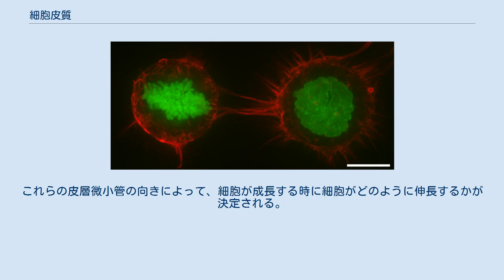細胞皮質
染色体を可視化する為に、ヒストンH2B-GFPを恒常的に発現するHeLa細胞をローダミンの蛍光色素を結合させたファロイジンによる着色で表示された細胞皮層におけるF-アクチンの分布。
F-アクチンは赤で、ヒストンH2Bは緑で表示されている。
左側の細胞は、染色体凝縮が展開中の有糸分裂の様子であり、右側の細胞は、有糸分裂前の待機中の状態である間期における(分裂に備える細胞核の)様子である。
どちらの場合も、F-アクチンは細胞周辺に濃縮されている。
(スケールバーの長さ: 10マイクロメートル) 細胞皮質または細胞皮層 (英語: cell cortex) は、細胞膜の内面の細胞質のタンパク質にある特殊な層のことである。
「アクチン皮質」や「アクトミオシン皮質」とも呼ばれる。
 細胞膜の可動性と細胞の表面に関する特性の変調器としての機能を持つ。
細胞壁を欠くほとんどの真核生物の細胞では、皮質はF-アクチンのフィラメント、ミオシンのモータータンパク質及びアクチン結合タンパク質で構成されるアクチンに富んだネットワークである。
アクトミオシン皮質は細胞膜に付着しているERMタンパク質と呼ばれるフィラメントと細胞膜を架橋しているタンパク質を介して、細胞の形状制御において中心的な役割を果たしている。
皮質のタンパク質の構成要素は急速にターンオーバーして、皮質を機械の様に硬く、高度な可塑性（しなやかさ）をもたらす。
その二つの特性は、皮質の機能に必要不可欠なものである。
大抵の場合、皮質の厚さは、100ナノメートルから1000ナノメートルまでの範囲内である。
 一部の動物細胞では、タンパク質のスペクトリンが皮質に存在する場合がある。
スペクトリンは、架橋アクチンフィラメントを通してネットワークを結合することに役立っている。
スペクトリンとアクチンの比率は、その細胞の型によって異なる。
スペクトリンのタンパク質とアクチンのマイクロフィラメントは、膜を透過する細胞膜に付着して膜の内外を行き来できる。
スペクトリンのタンパク質とアクチンのマイクロフィラメントが形成した網状の構造体が重合と脱重合及び分岐による改変を繰り返す細胞内の形質膜の内側の細胞質基質に接する面に細胞皮質は付着している。
 多くのタンパク質は、アクチン重合の役割を担うフォルミン、アクチンの分岐とキャッピングタンパク質を生じさせるArp2/3複合体を含む皮質の調節と変遷過程の管理に関与している。
皮質の細胞骨格について、いかにフラクタル構造などの非常に複雑な網目構造が形成できるかは、アクチンの分岐プロセスとアクチン皮質の密度がどの程度かによって左右される。
特殊な機能を持つ細胞は通常、非常に特異的な皮質アクチン細胞骨格を特徴としている。
例えば、赤血球では、五角形または六角形の対称性を持つ二次元架橋弾性ネットワークで構成された細胞皮質が、細胞膜につなぎ合わされ、主にスペクトリン、アクチン、アンキリンによって形成される。
神経繊維では、アクチン/スペクトル細胞骨格が周期的なリングの配列を形成し、精子の鞭毛ではらせん構造を形成している。
 植物細胞については、皮層とは、茎や根の表皮と中心柱との間の部分を指すが、内皮の細胞壁には高等植物の木化に関与するリグニンや組織への水分の透過を防ぐスベリンを蓄積するカスパリー線があって、細胞皮層は形質膜の下にあるこれらの皮層微小管により補強されている。
これらの皮層微小管の向きによって、細胞が成長する時に細胞がどのように伸長するかが決定される。